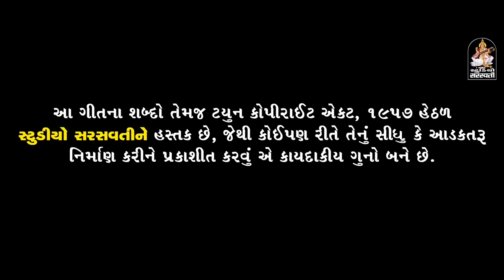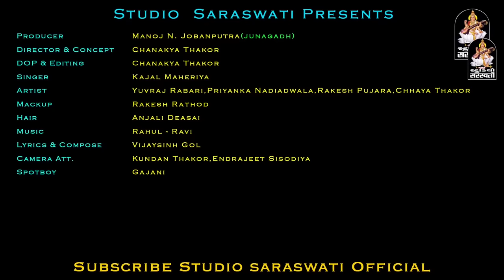Bewafa Tune Mujko Pagal Kar Diya - Kajal Maheriya | Superhit Blockbuster Song | FULL VIDEO SONG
Bewafa Tune Mujko Pagal Kar Diya | Kajal Maheriya का सुपरहिट दर्दभरा गीत | HD VIDEO | Hindi Sad Song

Song - Bewafa Tune Mujko Pagal Kar Diya
Artist - YUVRAJ SUVADA, PRIYANKA NADIYADWALA, RAKESH PUJARA, CHHAYA THAKOR.
Director : CHANAKYA A. THAKOR.

Bewafa Tune Mujko Pagal Kar Diya - To Set As Your Caller Tune